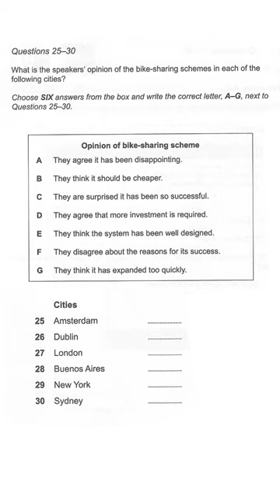IELTS Listening Tip 1 | Question order